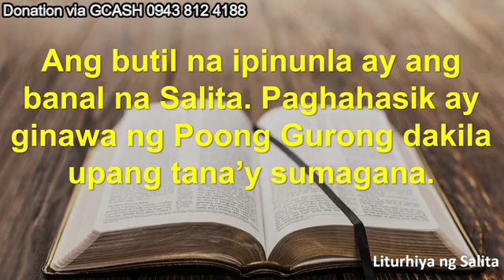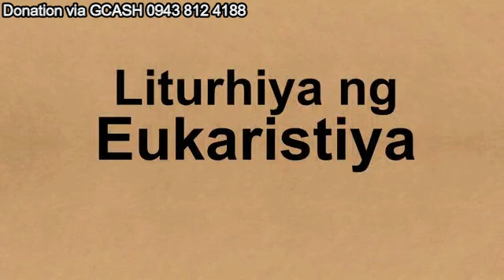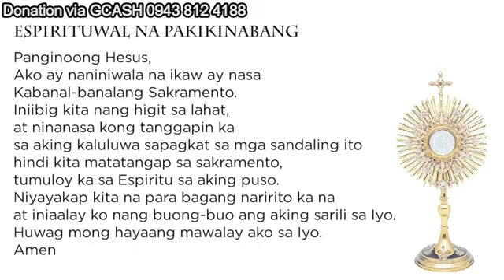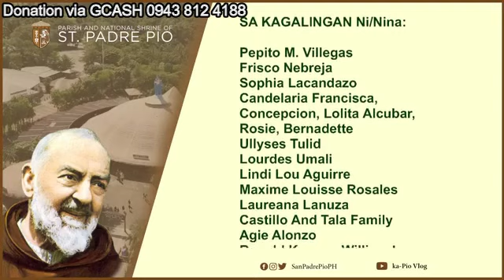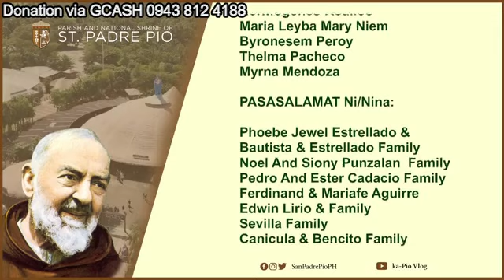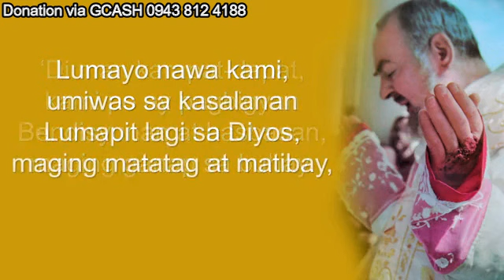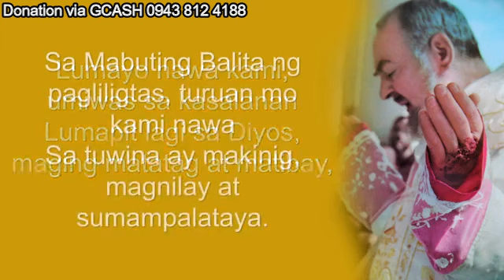ST. PADRE PIO CHURCH LIVE TV MASS TODAY 2:00 PM MARCH 28, 2023 - TUESDAY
Rev. Fr. Ulysses Santos V. Rivamonte